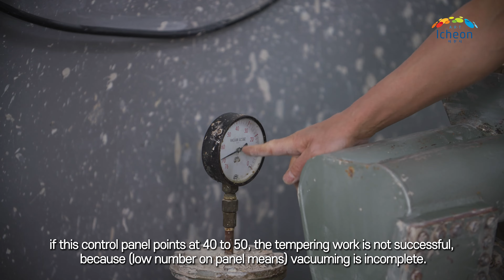[Icheon Ceramics] Making a Moon jar (English subtitle VER)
Moon jar is a type of traditional Korean white porcelain which was made during the Joseon dynasty (1392–1910)

It contains the process of making pottery from beginning to end.

a master craftsman LEE-Hyanggu
NAMYANGDOYE

The Icheon Pottery Festival will be held at Icheon Yes Park from September 2 to October 3, 2022.
There are many fun events as well as experience making pottery, so please visit.
Details of the event will be announced later.